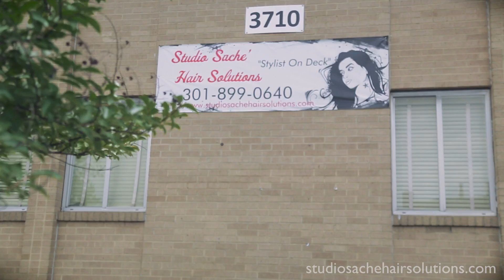STUDIO SACHE HAIR SOLUTIONS